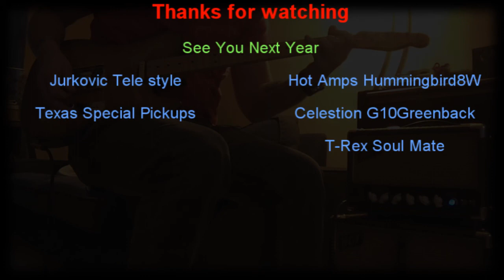Jam in open tune (DADGAD) - HotAmps Hummingbird 8W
This is short jam in open tune DADGAD. I´m using my great HotAmp Hummingbird 8W single end amp loaded with KT66 Gold Lion on the end. Box with Celestion G10 Greenback. T-REX Soul Mate multieffect and my superb Jurkovic tele style guitar with Texas Special pickups.

Sound is captured by Sennheiser e906, Fostex US-4x4 sound card and Cubase 8.5